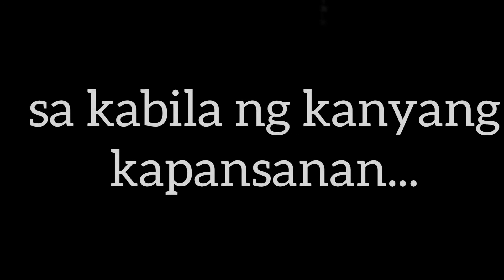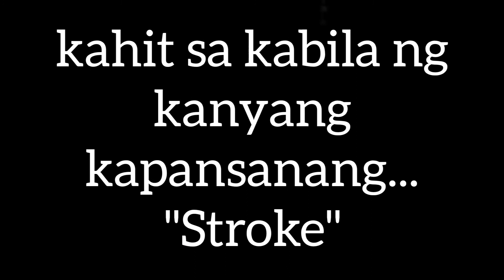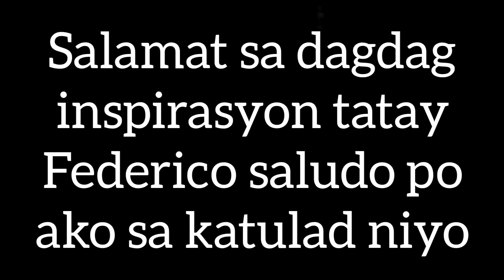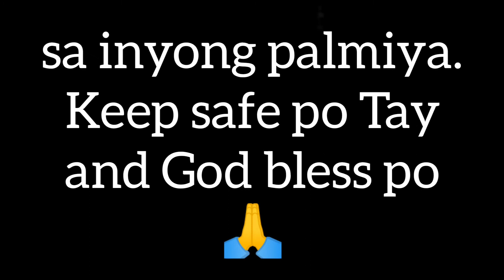Tutulong ako sa nangangailangan pera nalang kulang prank l Part 4 l Father's Day Special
Pasensya na mga kapadyak late nako sa father's day pero sana panuorin niyo parin ang munting video na ito. At sana mag bigay inspirasyon sa inyo ito.

Kung may mga nais kayo o kung may request kayong video na pwede kong gawin comment lang kayo o kaya i-message niyo ako sa aking fb page "Tireless Vlogger"

Mga kapadyak kung may alam kayong bike shop or warehouse ng mga bike o di kaya store ng japan surplus ng mga bike na pwede kong bisitahin message niyo lang ako or mag comment lang kayo sa mga videong ginagawa ko.

Salamat sa mga tunay na sumosuporta! Keep safe everyone God Bless You All Guys...